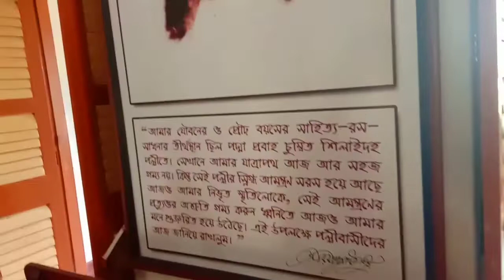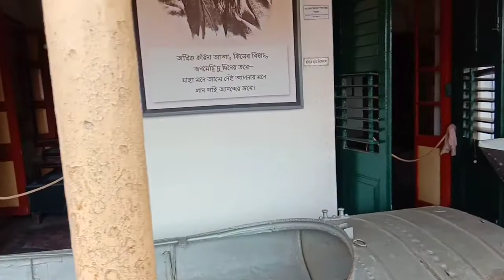বিশ্ব কবি রবিন্দ্রনাথ ঠাকুরের কুঠি বাড়ি।।Rabindranath Tagore's Kuthi house of the World Bank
Introduction Rabindranath Tagore on May 7, 1861 (25 Boishakh of 1268 BS) in Jodasakora Tagore family of Kolkata. Was born. His father Debendranath Tagore, mother Sarada Devi Bharatnabha Sanskrit scholar, Bharatnath Tagore The first successful short story writer of Bangla literature and the best disciple of Bangla Chattagalha. Bangla in his writing. The emergence, development and prosperity of Chagatbeh happened. In the year 1985, when he was only 16 years of age, he started his work as a writer in Chhattagong, writing the story of "Bhikharini". L . Since the last few days of his life, he has spent 95 years in the form of an all-time "story-telling" compilation of 95 concerts. Have done Apart from this, more stories have been compiled in 'She', 'Storytelling' and 'Lipika'. Rabindranath The story of the last story of Tagore, written by the name of the family, "Family Zamindari Thadarkee (Kozhikar) is a golden era of writing poetry of Rabindranath Tagore during the time of living in Shilaidaha." He wrote the best poems in the book "Sonar Tari" at the same time and established life on the basis of nature. In the book written in the twentieth century, in the place of dignity and dignity As a story writer, he is also a story writer, as well as a novelist in Bengali literature, in his novels, 'Sahekh Baali', 'Gari', 'Turung', 'Ghar-ouer', 'Khiri Kavita', is the best asset of the Begayag Bangla novel. Rabindranath's greatness is also unanimous in composing the play, he wrote. The specially mentioned plays are: 'Raja,' unsteady Tan ',' office ',' display ', baktakarabi. 1941 AD, August 7 (1348 BS X auditory) Jorasanko Thakur Bari, Rabindranath Tagore. Died there.